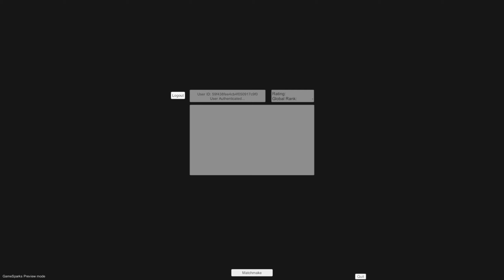SURF Standalone game: First multiplayer test of prototype (made in Unity)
SORRY FOR THE BAD FPS, had some bad settings in my recording software.

Testing the game loop:
- Matchmaking
- Find opponent
- Surf, get the best time possible
- Win/lose
- Gain/lose rating
- Go back to lobby.